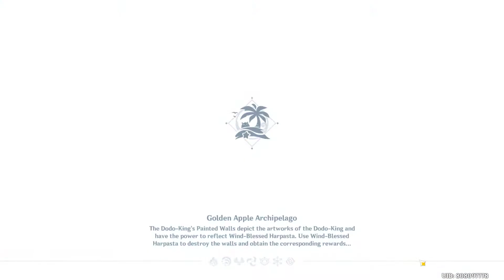All Character Locations after Midsummer Islands Adventure quests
Had some issues finding the locations of the characters after the third story quest of the mid0summer adventures, so i thought i might as well post this video. Each characters has their own dialogues and I thought it was pretty interesting.